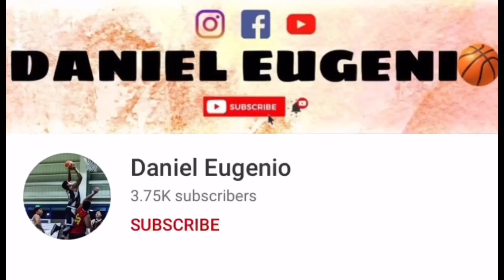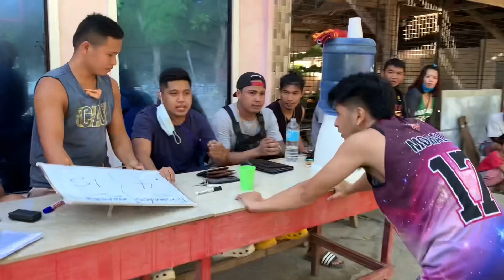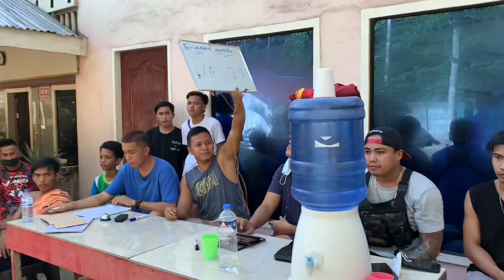ITO NA SOBRANG INIT TALAGA! NAGKAGULO PA! FERNANDEZ VS MORALES THE REMATCH PANOORIN |Daniel Eugenio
Kung gusto mo sumali sa 3x3 Basketball mag text lang dito